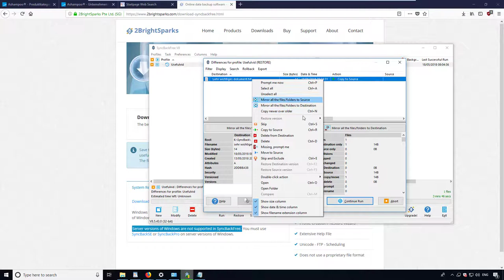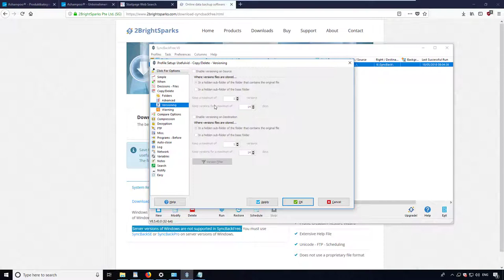SyncBack Free FAIL: keine Versionierung in der freien Version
Der kostenlosen Variante von 2BrightSpark SyncBack Free fehlt ein entscheidendes Feature:
Die Versionierung! Wenn eine Backup Software nicht versioniert ist sie keine Backup Software. Die Pro Version unterstützt Versionierung. Bei allem Verständnis, das Software natürlich Geld kostet: In dem Fall würde ich die kostenlose Variante nicht anbieten, damit führt man seine Nutzer in die Irre.